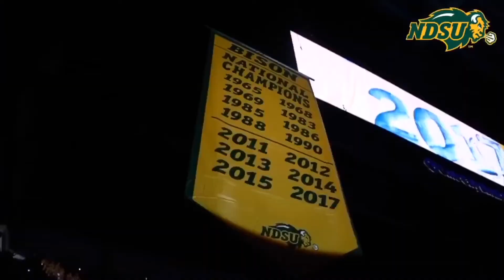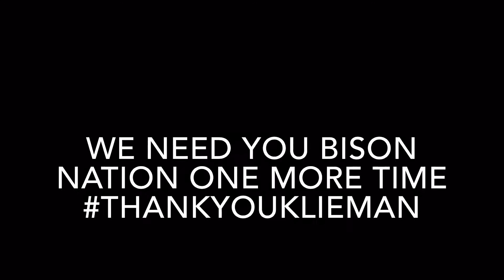NDSU Football National Championship Hype “7 in Heaven”